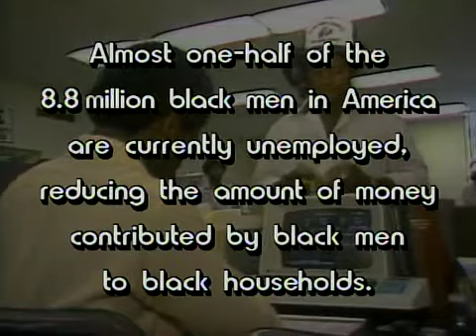Black Underclass in America | Folks (1989)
This segment from the April 2, 1989, episode of the series “Folks” features Sonya Masingale’s report on the black underclass in America, a new term used to describe the inner city urban poor. It includes highlights of a speech given by Douglas Glasgow, the former vice president of the Urban League, at Southern University in Baton Rouge, Louisiana. Masingale also interviews Glasgow, who discusses: his view of the black underclass as a structural phenomenon; the impact of the changing economy and the shift from unskilled to skilled jobs on African Americans; and the need to invest in job training. Masingale also conducts an in-studio interview with Alton Patton, a business owner and vice president of the Economic Freedom Association in Baton Rouge, and Dr. Huey Perry, a political science professor at Southern University. They discuss: the role black politicians play in helping to alleviate poverty in the black community; the wage gap between white and black workers in New Orleans; the need for education on personal finance; the need for the black community to support black businesses; and the future of the inner city urban poor.

This segment from the April 2, 1989, episode of the series “Folks” features Sonya Masingale presenting highlights of an African art exhibit called “Shapes of Power, Belief, and Celebration” at the New Orleans Museum of Art.